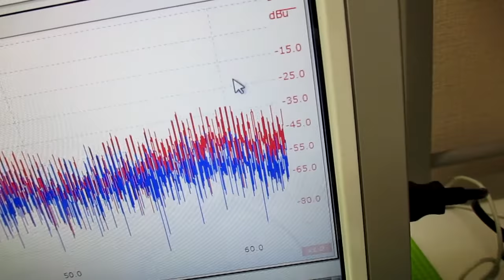メガヘルツの超音波発振制御プローブ ultrasonic-labo